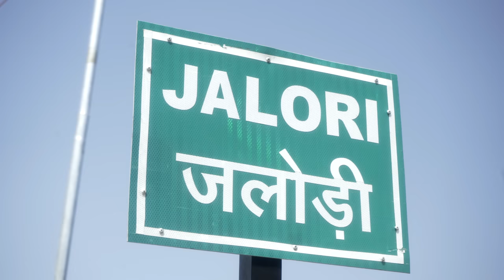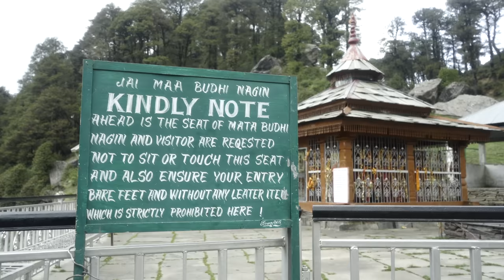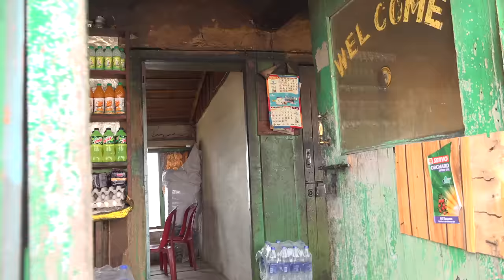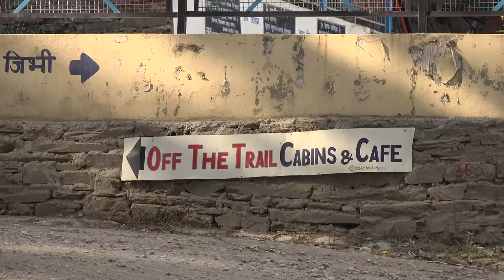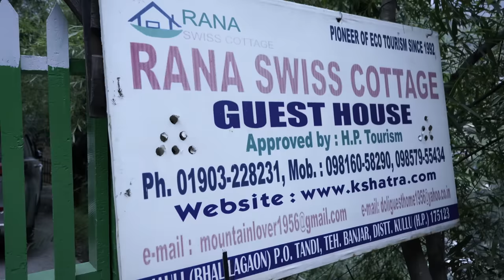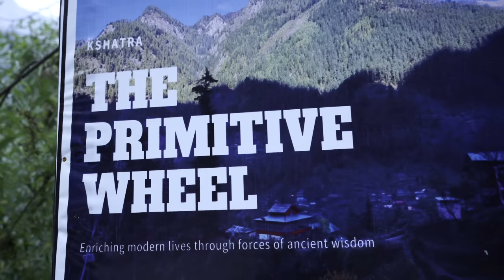EP 5- Serolsar Lake 5 km trek from Jalori pass | Jibhi & Tirthan valley, Himachal Pradesh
Jalori Pass is situated at a distance of 12 km from Jibhi, During this journey of 12 km you gain elevation of 5000 feet which means Jibhi is at 5200 feet height and Jalori pass is at 10,000 feet height.

Jalori pass and near by treks are some of the unexplored less visited regions of HImachal Pradesh.

We stayed at incredible guest house for 2 days, this can be reached
Himanshu and Bharat run this guest house in JIbhi, sharing this info- just in case if you wish to reach out to them.
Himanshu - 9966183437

After reaching Jalori pass there are two treks.
Serolsar Lake which is about 5 km away
Raghupur Fort which about 3 km away

Serolsar Lake which is about 5 km from Jalori Pass. This lake is surrounded by forest and Trek Difficulty level is easy.

Raghupur Fort is also nearby - but difficult to do Serolsar Lake & Raghupur Fort in one day.

We have already published video of Raghupur fort in the last episode.( EP 4)

Mata Budhi Nagin Temple - This temple resides near Serolsar Lake. It is believed that Serolsar Lake is the residence of the Budhi Naagin, who is also known as the mother of all Nag (Snake).

For camping experience near Serolsar lake you may  contact - Raju Camps - 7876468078, we did not stay there but just met the camp owner.

At Jalori Pass there are around 3 to 4 dhabas. We had lunch here at Negi Dhaba -
Kadhi Chawal and Rajma - Rs. 100

Jalori pass in winters - due to snow activities you need to park your vehicle at Sojha and from there you can hire four by four vehicles to reach Jalori Pass.

Bahu Village -  It is about 9 km away from Jibhi. It is at the border of Siraj Valley and Jibhi Valley.

Anant Balu Nag temple - This temple is covered with a deep forest. In September, a big  festival is celebrated here.

Night stay at Jibhi - on a double occupancy we paid Rs. 2450